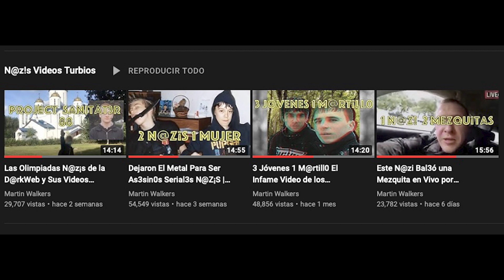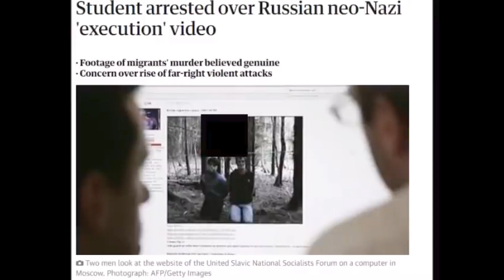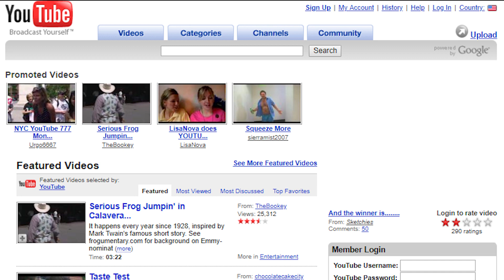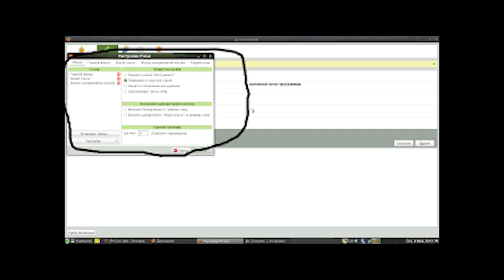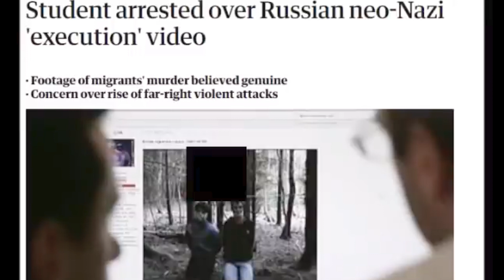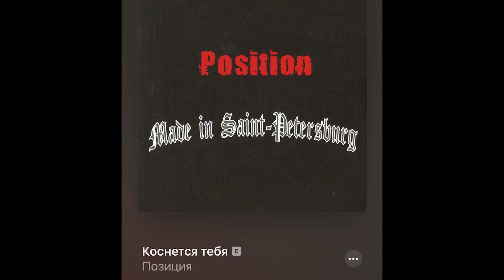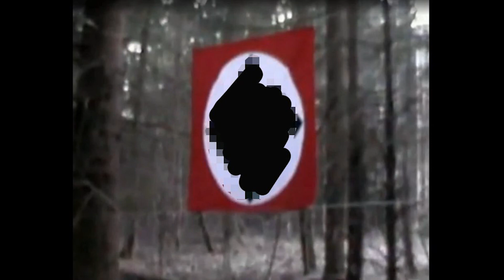Neo-N@zis Rusos Decap¡t@n a Dos Jóvenes en Video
Hola Walkers lo que nos cita hoy son los extremistas rusos, estas organizaciones cometen acto crudos lo peor lo dejan registrado en video, no darás crédito del horror.

Rusia

Shamil Odamanov y su video.

Salu3!